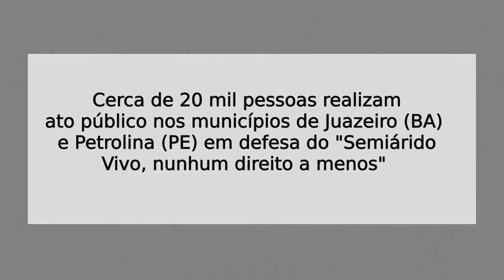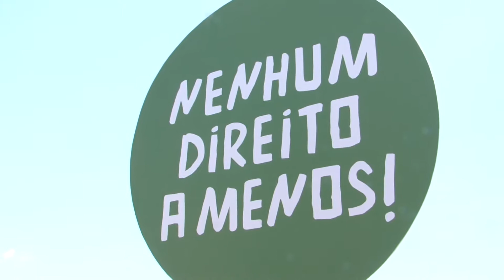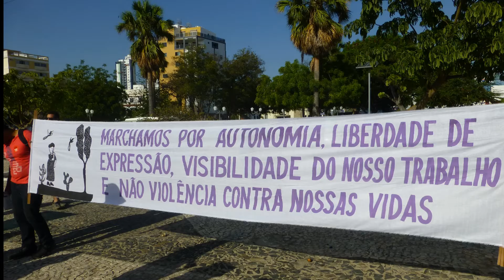Ato Semiárido Vivo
Vídeo sobre o Ato Público "Semiárido Vivo: nenhum direito a menos" que aconteceu no dia 17 de novembro de 2015, em Petrolina - PE e Juazeiro  - BA, reunindo mais de 20 mil pessoas em defesa da continuidade e ampliação de políticas públicas de Convivência com o Semiárido.